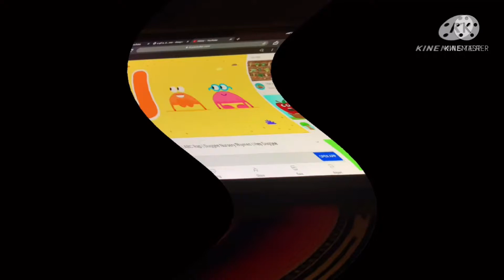J is for John he’s a crab carry on opposite center effects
1. Opposite rotation wave
2.Opposite crazy slow Killed
3.Opposite ripple pitch
4. Opposite mirror twirls
5. Opposite cold major